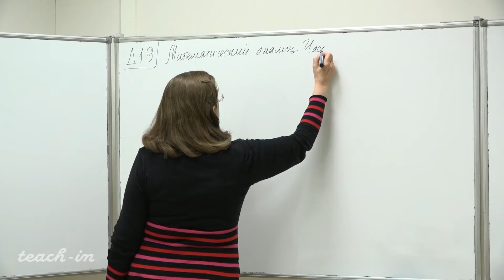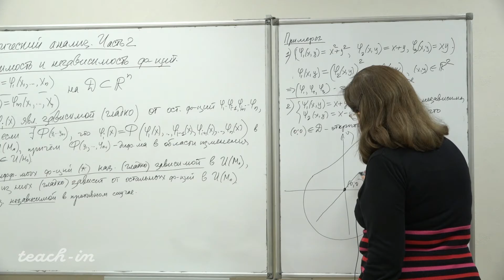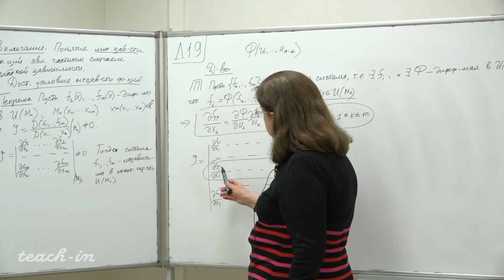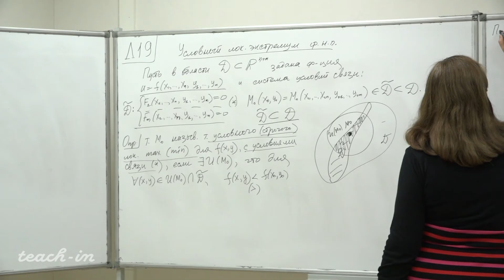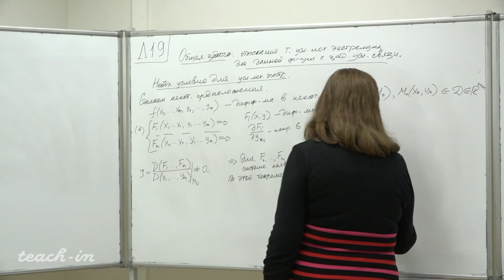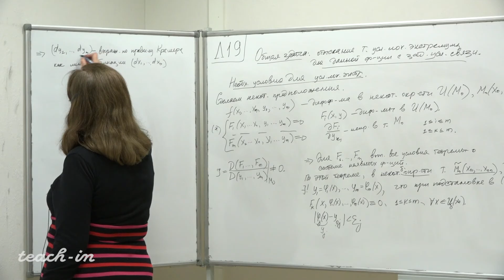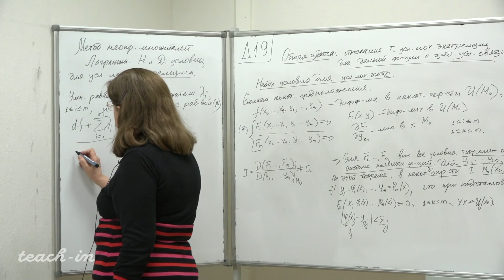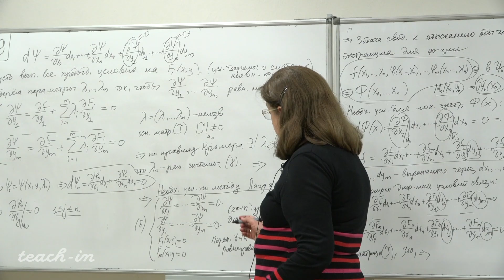Фоменко Т. Н. - Математический анализ. Часть 2 - Лекция 19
Условный локальный экстремум функции нескольких переменных. Метод неопределенных множителей Лагранжа.